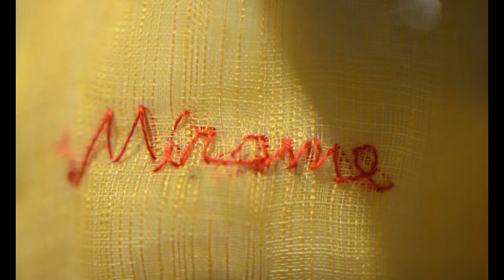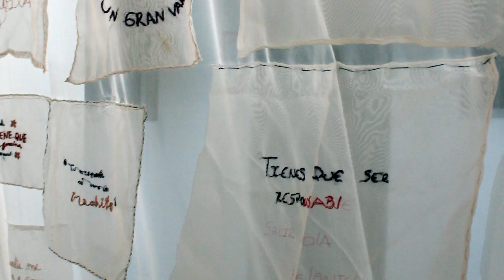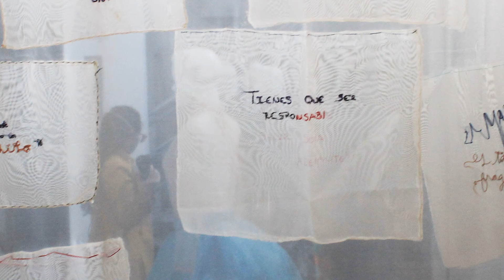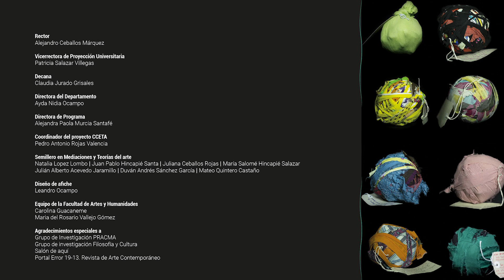ATAVIOS, CONFECCIONES VITALES | CCETA 5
Luisa María Granada Fuentes
Nathalia Montenegro Giraldo

En el Marco del Quinto Ciclo de Conferencias de Estética y Teorías del Arte Contemporáneo
(CCETA-5)
Apoyan:
Departamento de Artes Plásticas
Facultad de Artes y Humanidades